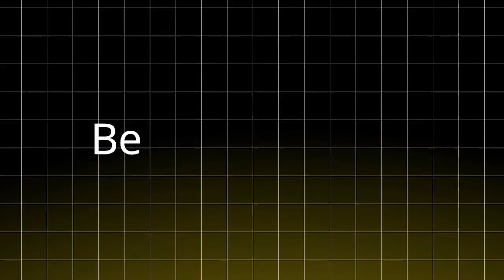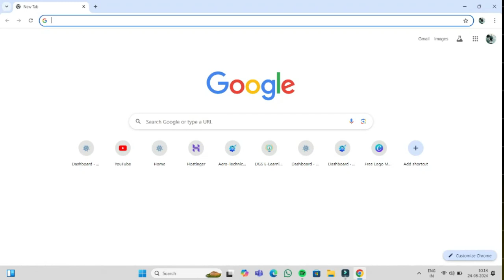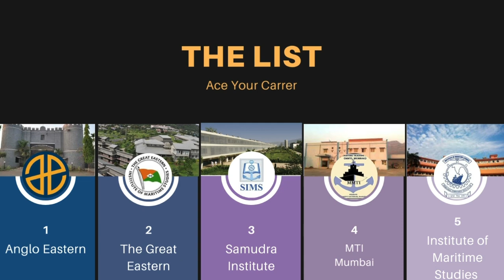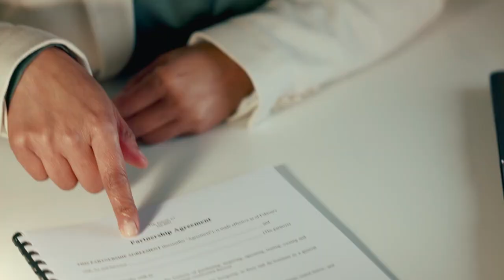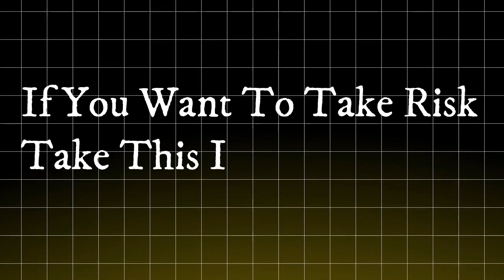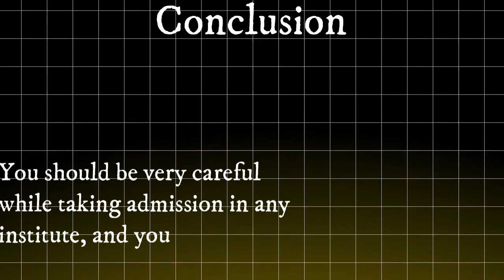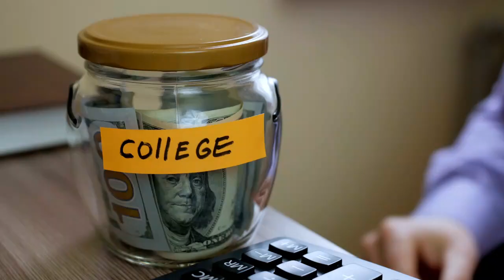Want to Master GME Course? Top Institutes and Prep Secrets Revealed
In this video we have told about how a Mechanical Engineering student can join Merchant Navy as Marine Engineer. He has to do one year course which is called Graduate Marine Engineer (GME) course. There are many colleges to complete GME Course, However, candidate should take admission only in Top colleges so that he can get job easily.
Are you aspiring to become a marine engineer and wondering which colleges in India to consider? In this video, we present the **10 BEST Marine Engineering Colleges in India Worth Enrolling In**. We delve into the top institutions that offer excellent programs, state-of-the-art facilities, and outstanding faculty to help you kickstart your career in marine engineering. From prestigious universities to specialized institutes, this list covers a range of options that cater to different preferences and career goals. Join us as we explore their unique features, admission processes, and what makes them stand out in the field of marine engineering education. Whether you're a high school graduate or someone looking to make a career shift, this video provides valuable insights into the best marine engineering colleges in India. Don't miss out on the opportunity to find the right college for your future in marine engineering!

1. what is GME Course
2. Top institutes for GME Course
4. Comparison of GME institutes
5. Preparation tips for GME exam
top 10 graduate marine engineering college
gme course details

00:00 Introduction
00:40 Important Warnings
01:31 Sponsorship Details
03:12 List of all institutes
04:31 List of Top Institutes